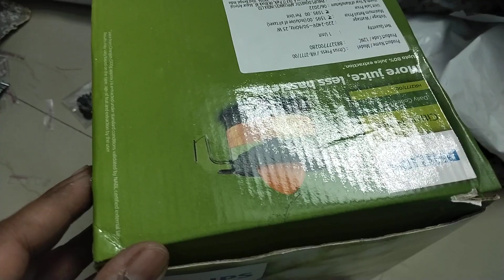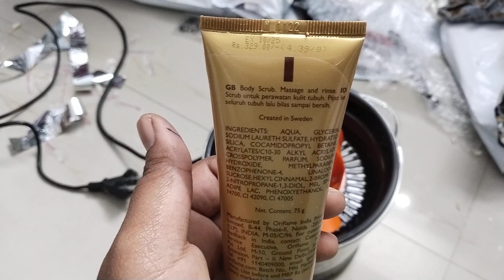9k subscriber special giveaway info,